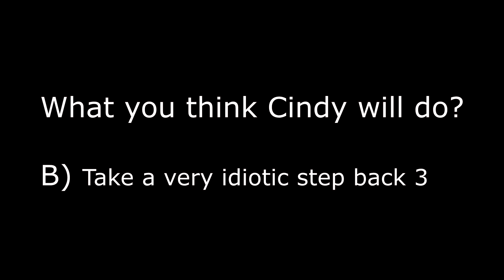3on3 Freestyle | How to do the Spin Move | Professor Prestige 3 (Character /review)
I've made the Professor to Prestige 3 and this Spin Move. . . LEGIT!
Definitely plays a part in helping the channel grow.

3on3 Freestyle | How to do the Spin Move | Professor Prestige 3 (Character /review)